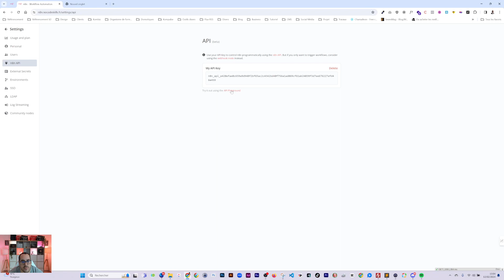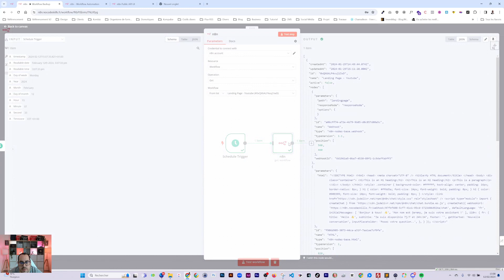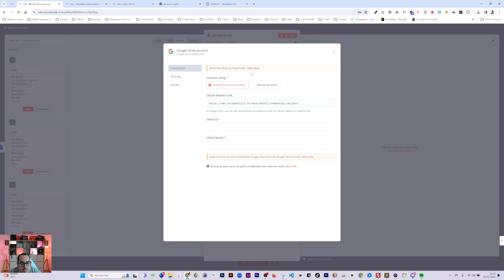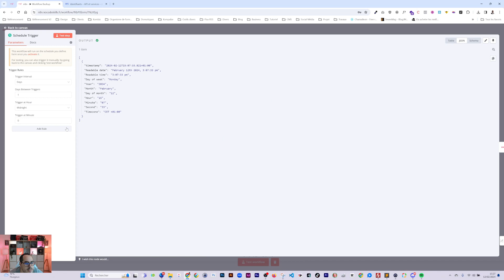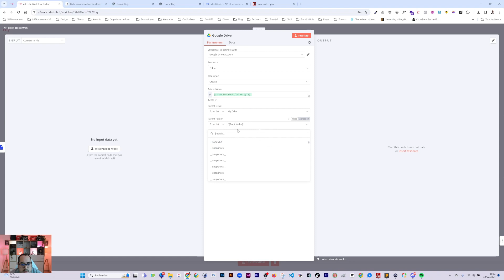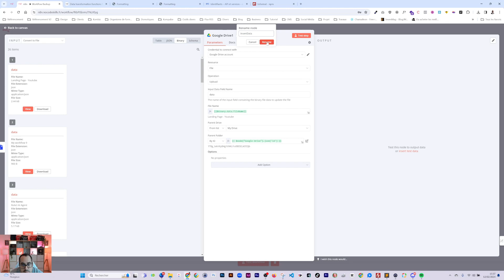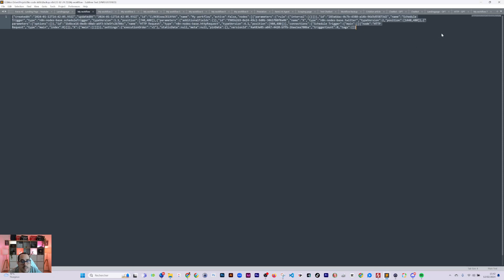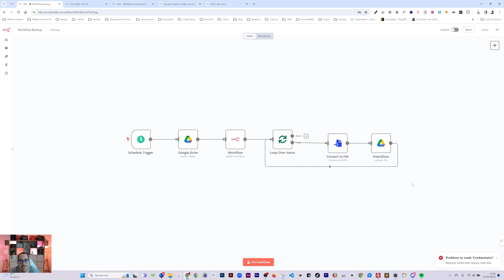Comment automatiser le backup de vos workflows n8n ?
🔥 Automatisez le Backup de vos Workflows n8n ! 🔥

Vous avez peur de perdre vos précieux workflows n8n ? Pas de panique ! Dans cette vidéo, je vous guide pas à pas à travers le processus d'automatisation des backups de vos workflows n8n, en utilisant l'API de n8n, pour que vous ne perdiez jamais votre travail !

🚀 Ce que vous apprendrez :

Le fonctionnement de l'API de n8n : Une introduction claire pour vous familiariser avec les possibilités offertes par l'API de n8n.
Récupération des workflows : Comment utiliser les noeuds spécifiques pour extraire efficacement vos workflows existants de n8n.
Sauvegarde sur le Drive : Une méthode simple et efficace pour ajouter vos workflows directement sur votre Drive, garantissant ainsi une sécurité et une accessibilité maximales.

🛠 Pour qui ? Que vous soyez un débutant curieux de découvrir les bases de l'automatisation ou un utilisateur expérimenté de n8n cherchant à sécuriser son travail, cette vidéo est pour vous !

✨ Accompagnez-moi dans cette aventure pour rendre votre processus de travail avec n8n non seulement plus efficace mais aussi plus sûr. Fini l'angoisse de perdre vos workflows complexes et personnalisés !

Votre soutien nous aide à créer plus de contenu pour vous !

💬 Partagez vos expériences en commentaire ! Avez-vous déjà perdu un workflow important ? Comment gérez-vous vos backups ? Nous sommes impatients de lire vos histoires et conseils !

Voici le plan de la vidéo :
- [00:00]( 🧭 Création d'un workflow de sauvegarde automatique pour les workflows n8n
  - Création d'un workflow n8n pour récupérer la liste des workflows et les sauvegarder régulièrement.
  - Utilisation de la planification pour exécuter le workflow de sauvegarde automatiquement à intervalles réguliers.
  - Configuration des paramètres et des actions nécessaires pour exporter les données vers un lecteur ou un serveur distant.

- [09:13]( 📂 Création d'un dossier de sauvegarde dans Google Drive
  - Configuration des autorisations et des API nécessaires pour accéder à Google Drive depuis n8n.
  - Création d'un dossier de sauvegarde avec une structure de nommage basée sur la date pour organiser les sauvegardes.
  - Utilisation des actions n8n pour créer et manipuler des dossiers dans Google Drive.

- [17:08]( 💻 Téléchargement et téléversement des sauvegardes vers Google Drive
  - Utilisation des actions n8n pour télécharger les données sous forme binaire.
  - Téléversement des sauvegardes dans le dossier spécifié sur Google Drive en utilisant l'identifiant du dossier.
  - Gestion des erreurs et débogage pour assurer le bon fonctionnement du processus de sauvegarde.

- [25:18]( 🔒 Gestion manuelle des informations de connexion dans les sauvegardes
  - Les sauvegardes ne capturent pas les informations de connexion (crédentiales), nécessitant une recréation manuelle.
  - La création manuelle des informations de connexion peut être facilitée en gardant une trace des crédentiales avant toute mise à jour ou enregistrement.
  - Il est recommandé de nommer les nouvelles informations de connexion de la même manière que les précédentes pour faciliter l'identification et le rattachement aux workflows.

- [26:29]( 🔄 Possibilité limitée d'automatiser la gestion des crédentiales
  - L'automatisation de la gestion des informations de connexion n'est pas directement prise en charge par n8n.
  - Les solutions alternatives nécessitent une intervention manuelle ou des méthodes externes pour lier les nouvelles informations de connexion aux workflows.
  - La communauté est invitée à partager des solutions ou des astuces pour automatiser cette gestion dans les commentaires de la vidéo.